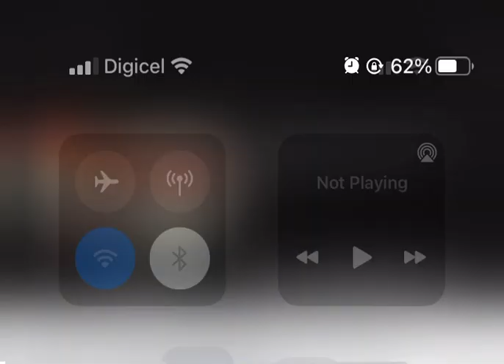All the pent up testosterone makes me play better